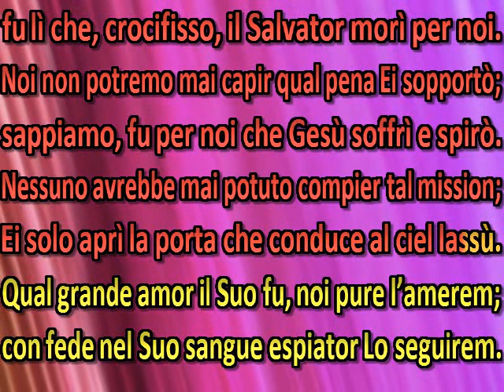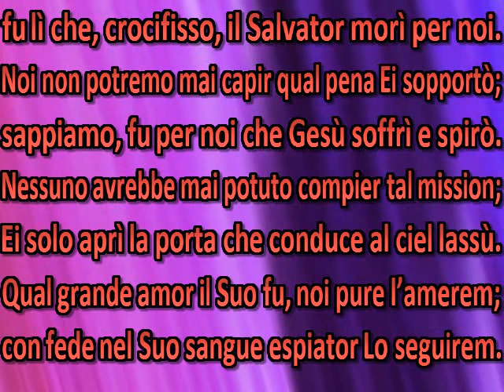Un verde colle v’è lontano